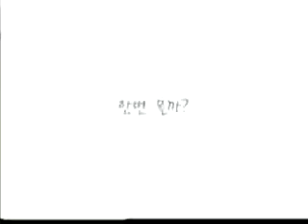현대자동차 아토스 TVCF 광고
알파벳송편